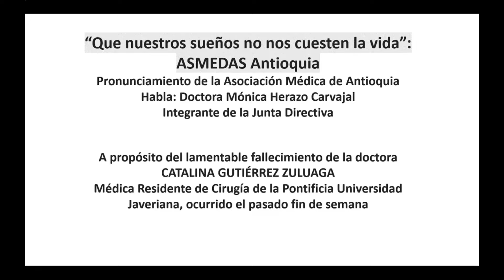“Que nuestros sueños no nos cuesten la vida”. ASMEDAS Ant. lamenta muerte de dra. Catalina Gutiérrez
Pronunciamiento de la Junta Directiva de la Asociación Médica de Antioquia

Tomado de: Oficina de Comunicaciones, Información y Prensa ASMEDAS Antioquia

Desde la Asociación Médica Sindical ASMEDAS, seccional Antioquia, nos sumamos a las voces que han lamentado el fallecimiento de la doctora Catalina Gutiérrez Zuluaga, médica residente de la Pontificia Universidad Javeriana y les enviamos a sus familiares y amigos nuestra solidaridad y condolencias en estos momentos de dolor.

Expresamos nuestro más enérgico rechazo a cualquier forma de abuso y maltrato en las facultades de Medicina. La formación de futuros profesionales de la salud debe llevarse a cabo en un ambiente de respeto, apoyo y dignidad. Consideramos que la enseñanza de la Medicina en el país está en mora de tomar medidas concretas para erradicar estas conductas, de revisar sus procesos de formación y promover una cultura de respeto y empatía, generar espacios seguros y prácticas sanas así como una enseñanza humanista para todos sus estudiantes donde cada individuo pueda desarrollarse plenamente y sin temor a represalias.

Esta práctica que muchos docentes consideran ‘lo normal, no ha logrado otra cosa que perpetuar por décadas un ciclo de violencias de todo tipo y no solo afectan el bienestar y la salud mental de los afectados, sino que también deterioran la calidad de la educación y la atención médica que recibirán los pacientes en el futuro.

Los distintos niveles de formación de la Medicina, así como el ejercicio de la misma, están plagados de estas condiciones; ha hecho carrera la creencia reiterada de que para ser médicos hay que sufrir más que el resto y, de la mano del miedo a denunciar los maltratos y abusos, se ha normalizado al punto de que aún en la vida profesional seguimos tolerando los abusos del sistema.

Con la muerte de la doctora Catalina Gutiérrez Zuluaga, desde la Asociación hacemos un llamado a todas las instituciones educativas, autoridades y profesionales de la salud y a los estudiantes de Medicina a hacer un alto en el camino, a no seguir apostando a obedecer y callar. Es momento de alzar la voz, de denunciar, de no aguantar, de no permitir que se siga reproduciendo este modelo que les roba los sueños y la vida. Reiteramos nuestro compromiso con la defensa de los derechos de los estudiantes y residentes, y trabajaremos incansablemente para asegurar que las facultades de Medicina sean espacios seguros y libres de abuso.

JUNTA DIRECTIVA